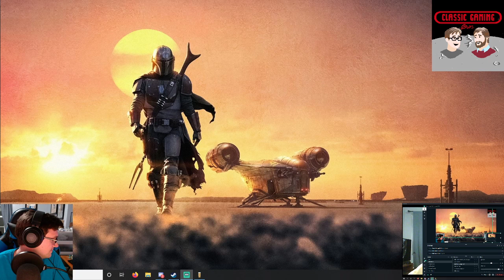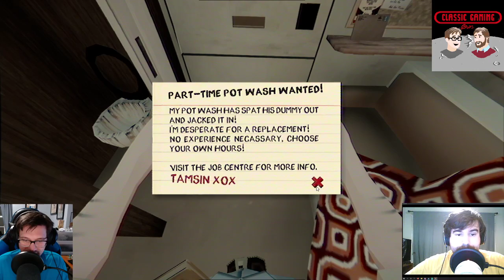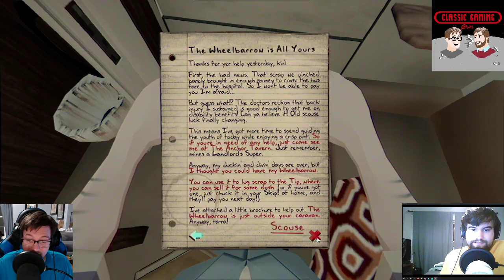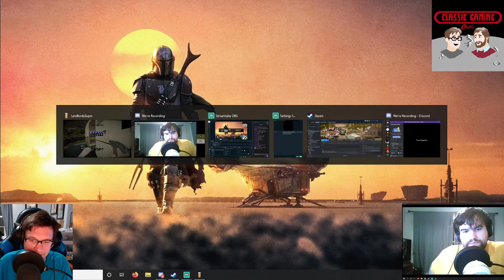Classic Gaming Brothers - Landlord Super!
Hey Everyone,
Seth plays Landlord Super and Zach watches, an interesting game.